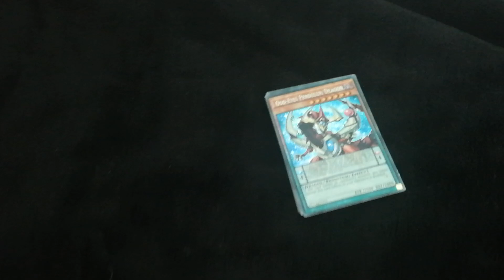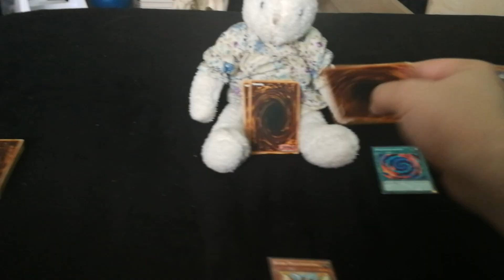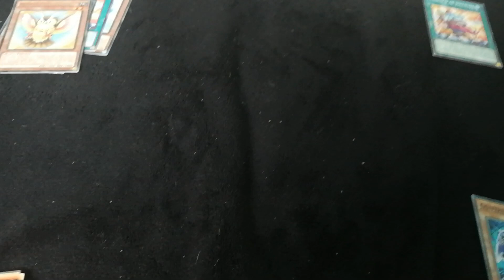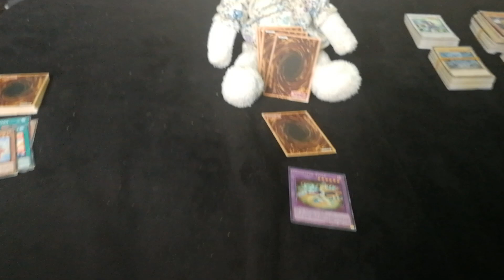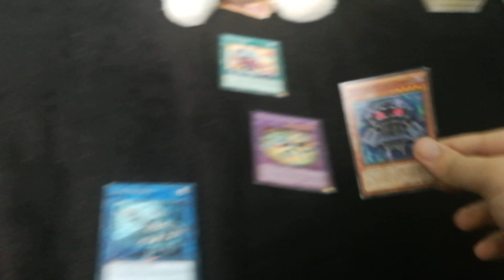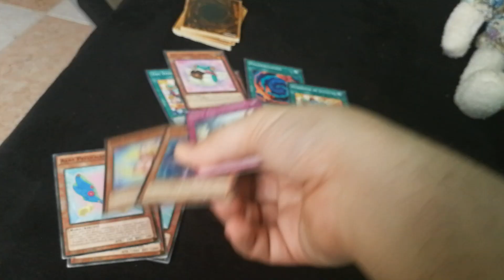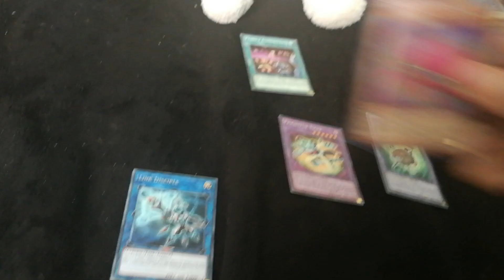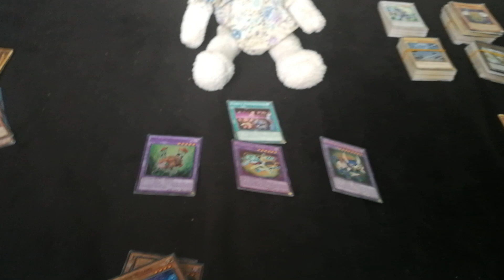¡EL TORNEO MÁS CHAFA QUE VERÁS JAMÁS! Duelo 2 Ronda 1 SORA VS PLAYMAKER | Yu-Gi-Oh!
Continuamos con el torneo más absurdo de la historia que al menos tiene calidad porque nos acompaña el amado por todos Señor Conejo.